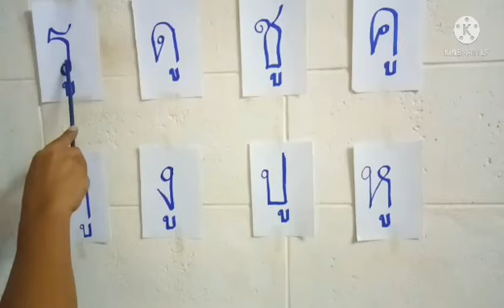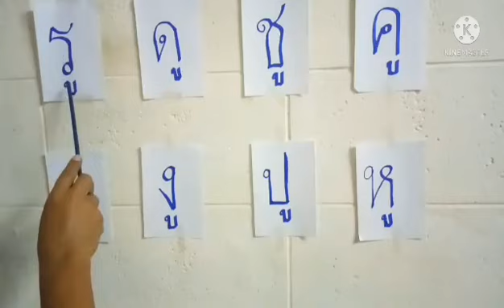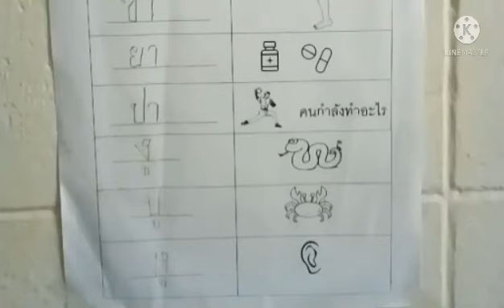10.00 น. : 10 ก.พ. 65 ชั้นอนุบาล 2 - ภาษาไทยแสนสนุก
ฝึกอ่านและเขียน
สอนโดย ครูสุณี